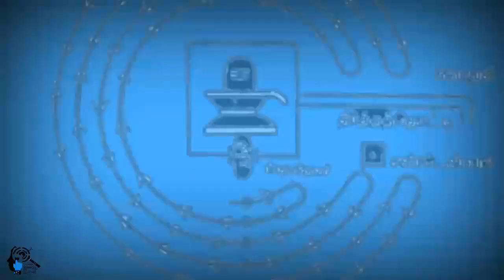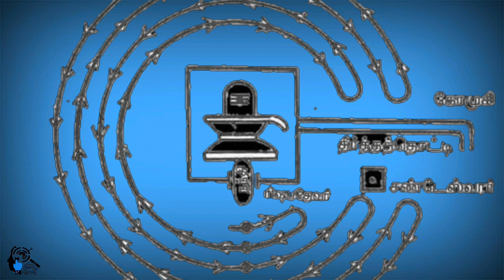Pradosham | பிரதோசம் - Part 2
Pradhosha pooja is one of the most important among the poojas performed to the Lord Shiva

Content Credits and Voice over By:S.Visalakshi.MBM.,MBA.,M.Phil.,

Founder: R.SelvaRaj. B.Tech.,M.E.,
Designed By: M.Swathika. B.Tech.,
Editor : S. Pratheeba. M.Sc.,
Director : M. Abirami. B.Tech., MBA.,